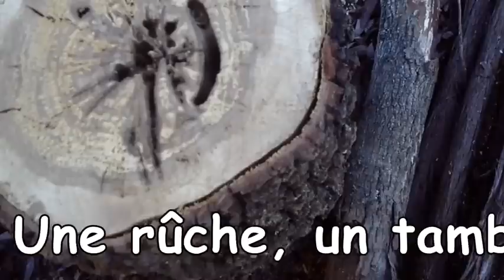Des trésors dans le bois de chauffage et de taille ?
Oui, point besoin d'acheter du bois pour réaliser cuillère et autres ustensiles courant. Regardez, reconnaissez les essences, leurs qualités, leurs défauts et utilisez chaque essences pour ces qualités !